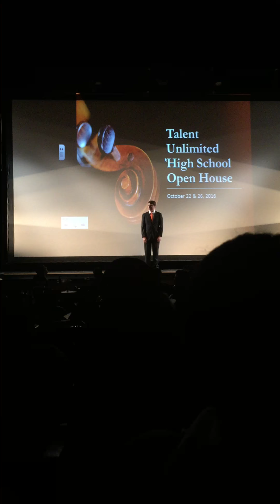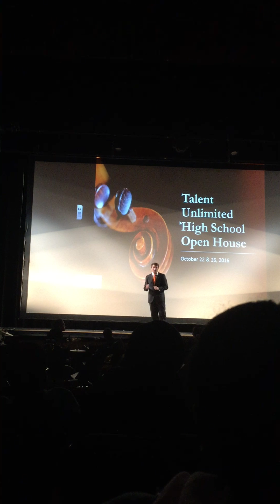"Non Piu Andrai" at the October Open House at Talent Unlimited